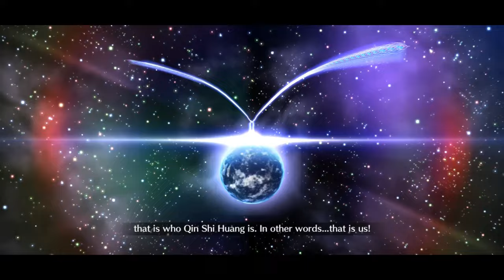[NA] BINY 2024 - GIGA COIL Movie ~ Veteran Account VS CQ Gaunlet.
Gonna be placing timestamps for the first time because I know just a few people are watching this on its enterity. Feel free to skip to whatever CQ you find the most interesting.

Timecodes
0:00 - Vlad III Solo vs Western Ninja Arts Book
3:31 - QSH Solo vs Singularity Gets Restored until You Reach Home
10:46 - Mecha Eli-Chan Setup vs Galaxy Guardian
16:00 - Percival Solo vs True Love
20:30 - Beni-Enma Solo vs Child from the Netherworld
25:38 - Gorgon twins Setup vs Raging Billows! Kakare Shibata!
31:46 - Summer Anastasia Setup vs Five Star Idol

SoundTrack:
Abandoned Castle _The Curse of Darkness_ - Castlevania CoD
Pokémon Diamond, Pearl &amp; Platinum - Champion Cynthia Battle Music (HQ)
Sky Station Galaxy - Super Mario Galaxy 2
Deltarune - Attack of the Killer Queen
Cyberpunk 2077 (OST) - The Rebel Path
Yu-Gi-Oh! MASTER DUEL OST - DUEL CLIMAX (Extended Version)
Mirai Nikki OST Battle Theme Extended
POKEMON XY & Z OPENING FULL INSTRUMENTAL
Cautious Hero Original Soundtrack 1  01 Fanfare
Solaris Phase 2 - Sonic the Hedgehog [OST]
Pokémon Scarlet & Violet - Final Boss Battle Music (HQ)
🎼 Battle Vs. (Decisive) N (Pokémon Masters EX) HQ
Grand Chase Music  Blizzard of Fate ThemeIceberg
【FGO】Camazotz Battle Theme BGM (Extended) - Lostbelt 7
Assassin's Creed Origins (OST) - Legions of Blood
Bible - Outro
FateGrand Order GUDAGUDA 5  GRAND BATTLE BGM EXTENDED
FGO BGM Shine Grail Live Event  No Idol Costume Fatal Battle
Ragnarok Online BGM - Welcome My Lord (Christmas Season in Prontera)
The Apex of the World
Elden Ring (OST) - Omen Illusion
Id (Purpose) - Fire Emblem_ Awakening